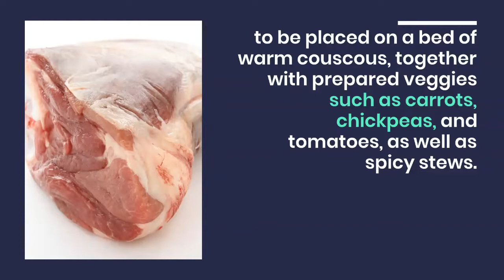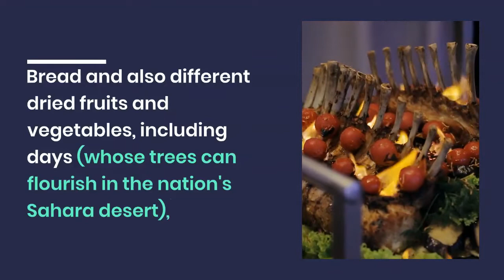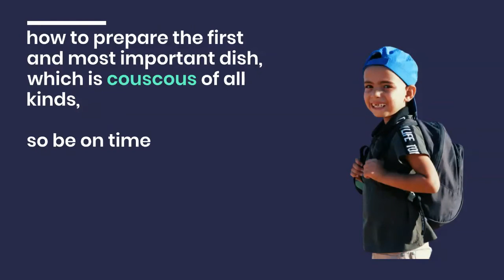Traditional Algerian Cuisine l Algerian Food l Foods of the Algerians l 2021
In the Algerian traditional Cuisine, we offer you various and healthy Algerian traditional dishes to maintain a strong body and at the lowest costs
Algerian traditional cuisine guarantees you 100% healthy traditional recipes
In this third part of the series of traditional Algerian cuisine, we will discuss the most important Algerian dishes that abound in the Algerian table

Important clips :
The First part of the series of traditional Algerian cuisine, Geographic Setting and Atmosphere l 2021
The Third part of the series of traditional Algerian cuisine, Foods of the Algerians l 2021

traditional-Algerian-cuisine
Algerian food
Algerian recipes
Foods of the Algerians
look better-feel better
traditional-food-in Algeria
المطبخ-الجزائري-التقليدي
اكل-جزائري-تقليدي
الطبخ-الجزائري
الأكلات-الجزائرية-2021